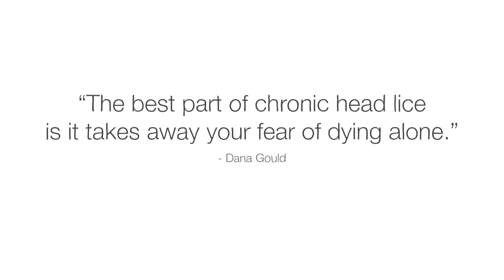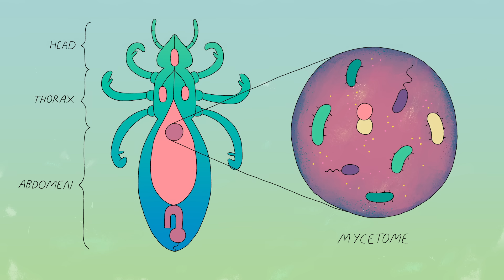This is the most common way to get head lice - Nazzy Pakpour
Dig into what makes head lice so difficult to get rid of, and the effectiveness of our most common treatments.

For as long as humans have had lice, we’ve fought hard to get rid of them. Nit combs, the fine-tooth brushes used to remove lice and their sticky eggs, have been found among the ancient remains of cultures across the globe. Today it’s estimated we spend billions of dollars each year treating infestations. So why are lice so difficult to get rid of? Nazzy Pakpour digs into these stubborn insects.

Lesson by Nazzy Pakpour, directed by Oksana Kurmaz.

Thank you so much to our patrons for your support! Without you this video would not be possible! Mark Morris, Misaki Sato, EdoKun, SookKwan Loong, Bev Millar, Lex Azevedo, Michael Aquilina, Jason A Saslow, Yansong Li, Cristóbal Moenne, Dawn Jordan, Prasanth Mathialagan, Samuel Doerle, David Rosario, Dominik Kugelmann - they-them, Siamak Hajizadeh, Ryohky Araya, Mayank Kaul, Christophe Dessalles, Heather Slater, Sandra Tersluisen, Zhexi Shan, Bárbara Nazaré, Andrea Feliz, Victor E Karhel, Sydney Evans, Latora, Noel Situ, emily lam, Sid, Niccolò Frassetto, Mana, I'm here because of Knowledge Fight Facebook group., Linda Freedman, Edgardo Cuellar, Jaspar Carmichael-Jack, Michael Burton, VIVIANA A GARCIA BESNE, The Vernon's, Olha Bahatiuk, Jesús Bíquez Talayero, Chels Raknrl, Sai Pranavi Jonnalagadda, Stuart Rice, Jing Chen, Vector-Dopamine math, Jasper Song, Giorgio Bugnatelli, Chardon, and Eddy Trochez.